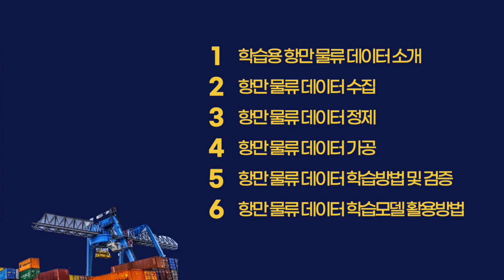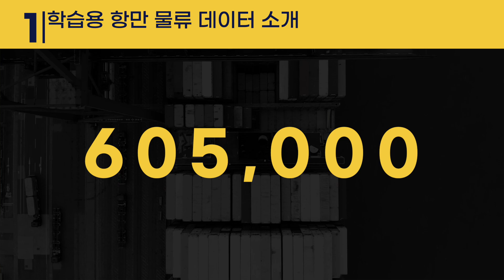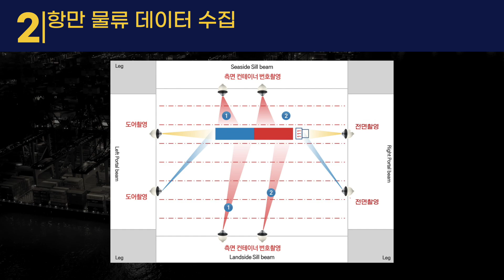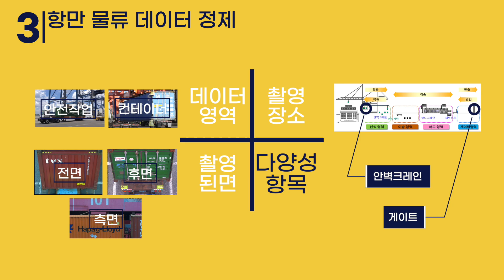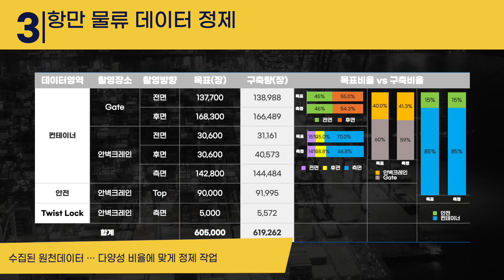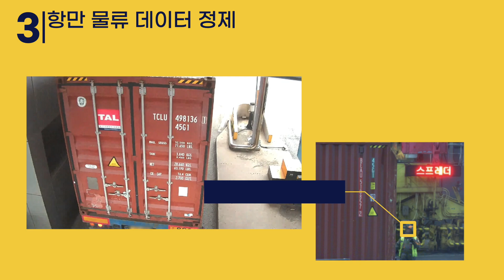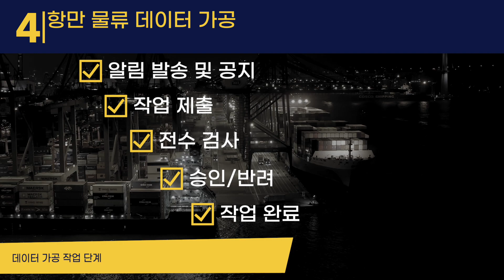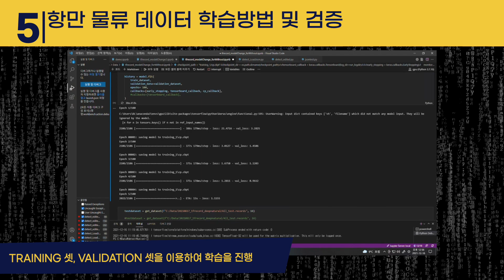항만물류 인공지능 학습용 데이터 구축 (Introduction Port Logistics Data for Ai/ML)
항만물류 인공지능 학습용 데이터 구축.
This is an introduction video clip of a project that builds 605,000 photo/JSON data from container terminal objects such as container BIC/TypeSize Code, IMDG Label, and TwistLock.

0:00 도입부
1:01 학습용 항만 물류 데이터 소개
2:08 항만 물류 데이터 수집 방법
3:39 항만 물류 데이터 정제
5:27 항만 물류 데이터 가공
7:22 항만 물류 데이터 학습방법 및 검증
8:43 항만 물류 데이터 학습 모델 활용 방법

0:00 Start
1:01 Introduction Port Logistics Data for Ai/ML
2:08 Data Collecting
3:39 Data Refining
5:27 Data Processing
7:22 Data Validation and Ai/ML Model
8:43 Data Using